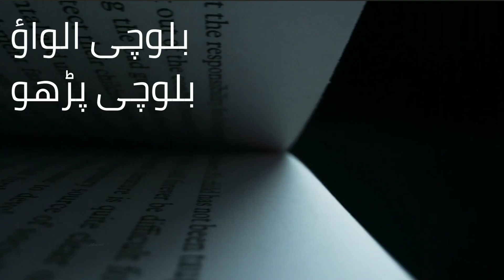learn balochi lecture # 0 | saraiki balochi bol chal | balochi urdu bol chal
This is our lecture # 0 to... learn balochi.  Saraiki balochi bolchal is very important  for the baloch people living in south Punjab eastern Balochistan and upper sindh . Mostly of our people of these areas have a need of a platform that can help them to learn Balochi easily.  So our this lecture is about to learn balochi.  It is very helpful  to learn Balochi language.  this video can help you to understand about the our further coming lectures.  This lecture is recorded in saraiki language to learn balochi easily.
balochi zuban seekhny k liay aik behtreen channal.  is channal men ap saraiki zuban sy balochi zuban seekhin gy.  Blochi zuban seekhany ky liay saraiki men tarteeb sy lecture is channal Pa upload hongy.  is video men ap sdekin gy k ap hamary any valy videos men kia parhin gy
is vidio aur mazeed any valy videos me ap seekhin ge ye chizen
Balochi language
saraiki language
Balochi grammar
Baloch history
Baloch tareekh
Baloch tribes
Baloch qabeely
Balochi halval
Baloch culture
koh sulemani  Balochi
koh suleman language
بلوچی زبان
سرائکی زبان
بلوچی سرائیکی بول چال
بلوچ قبائل
بلوچ قبائل کی تاریخ
بلوچ قوم کی تاریخ
بلوچ ثقافت
کوہ سلیمانی بلوچ
بلوچی شائری
بلوچی
ادب
 Ahmad changwani
Hameed leghari
Ali husain birmani